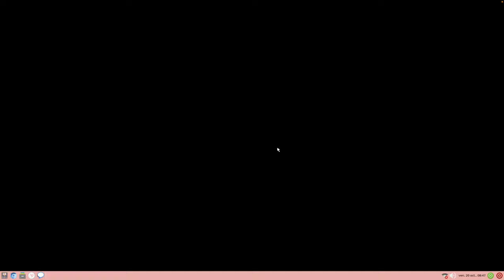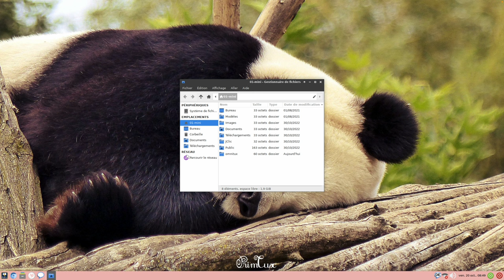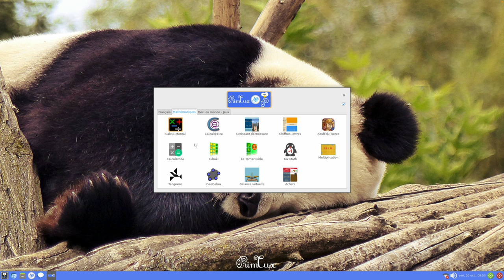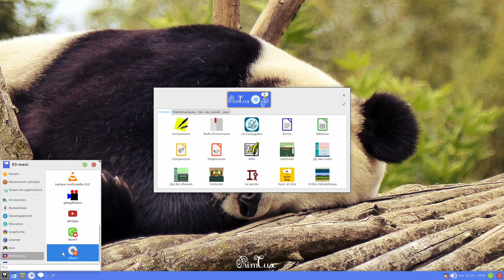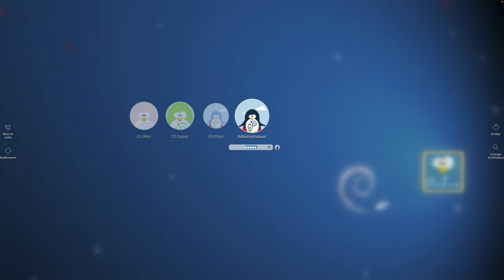PrimTux, eine französische Linux Distribution zur Bildung von Kindern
Kürzlich habe ich PrimTux ausprobiert, eine französische Distribution von Lehrern für Lehrer, zur Bildung von Kindern, zwischen 3 und 10 Jahren. Je nach Alter gibt es drei verschiedene Logins, für die jeweils richtige Altersklasse. Die schlanke Distribution läuft auch auf älteren Rechnern. Weitere Informationen dazu im Video ! Zur Webseite: